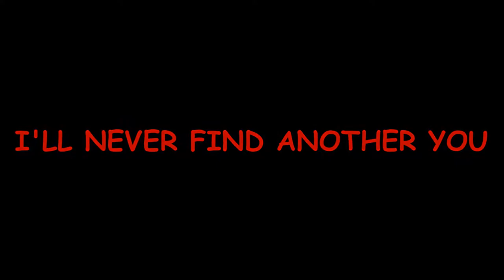I'LL NEVER FIND ANOTHER YOU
NOW THAT'S SEXY!